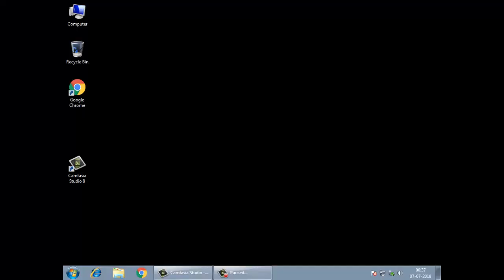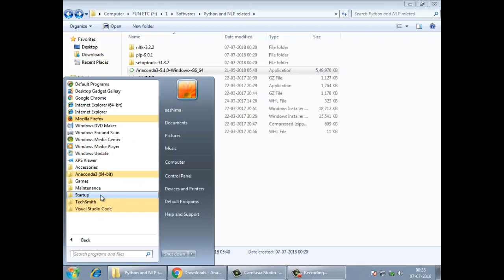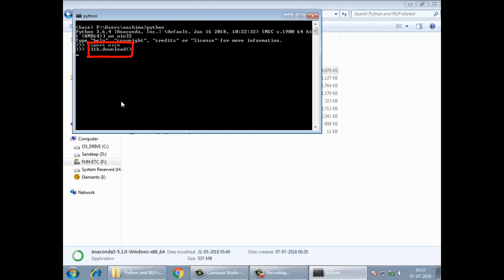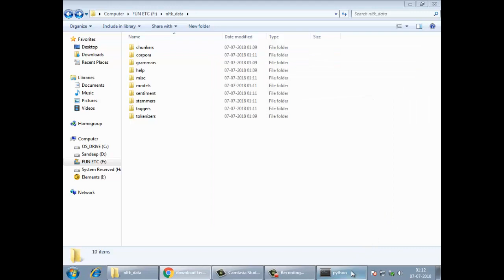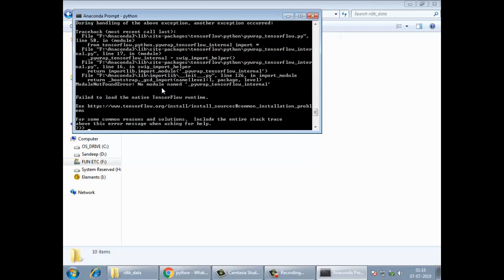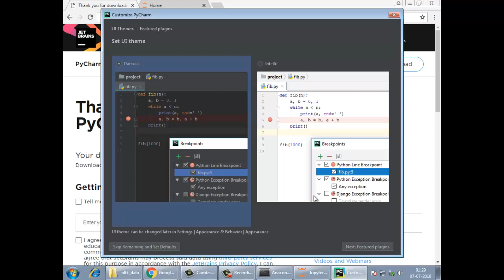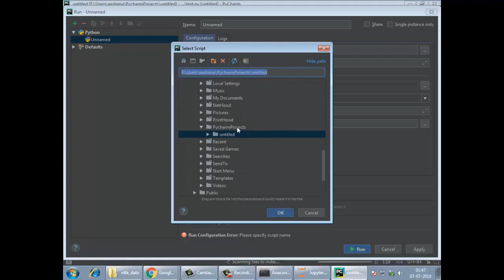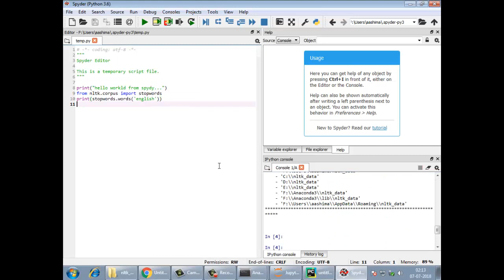ML/AI - With Tips - Setup ML Python environment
Before you begin with Artificial intelligence or Machine learning world you need to install some software and do some configurations.
This video will help you setting up your environment and also provide you tips to get going quickly
Will install Anaconda, Pycharm, NLTK (Natural Language Took kit for NLP - Natural Language Programming), Jupytor, Spyder